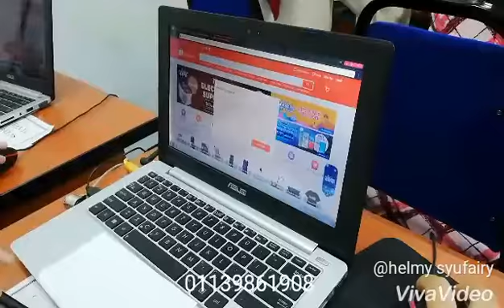kelas marketing julai 2018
26-28- julai 2018